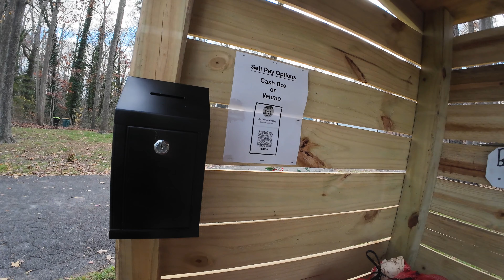Broke the one-day bundle wood record!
We did it!!  We broke the one-day bundle wood record of 12!  We sold 15 bundles!  Many thanks to the customers who came out and supported us for Small Business Saturday!
Hope everyone had a great Thanksgiving!